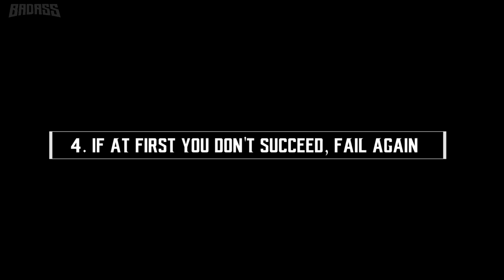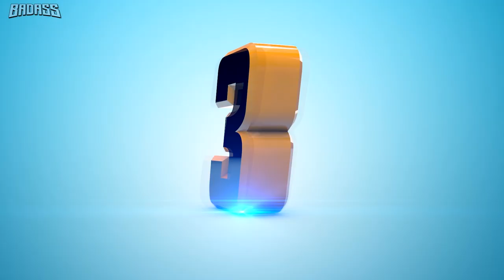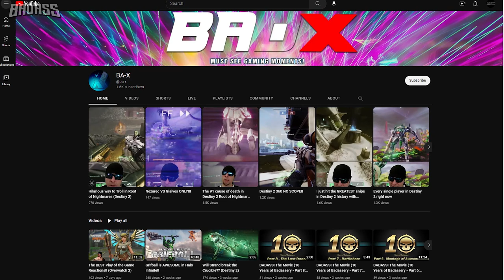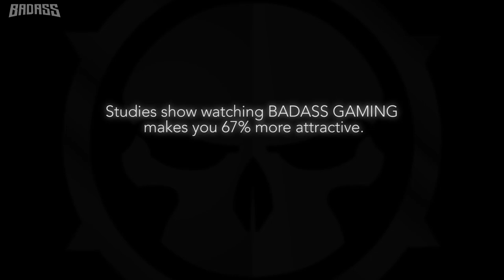Top Ten BEST Superfails In Destiny 2 Lightfall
If you don't watch the  @BADASS GAMING   live streams, you're missing out!! Here's the highlights:
00:00:00 Intro (Honorable Mentions)
00:01:33 #10 Strand + Panic = Superfail
00:01:57 #9 Button Mashing Gone Wrong
00:02:24 #8 Thundercrash = Maximum DPS
00:02:53 #7 A Series of Unfortunate Events
00:03:18 #6 Mutual Assured Destruction
00:03:48 #5 Contest Mode: Superfail
00:04:26 #4 If At First You Don't Succeed, Fail Again
00:06:21 #3 I've Got Caballs Of Steel
00:06:44 #2 The Multiverse Of Superfails
00:07:22 #1 The Moment.

One of the funniest and most entertaining things to see in Destiny 2 is of course, the super fail! With moves so powerful that you're pretty much guaranteed to take out whatever stands in your way, there's nothing better than to see someone find a way to completely mess it up. Super fail!

They say with great power comes great responsibility. But one man's super fail is another man's victory. They also say, don't screw up - but if they didn't, then we wouldn't be able to make this video!

Now with so many great superfails out there, it's almost impossible to narrow it down to just ten, but we did - so make sure you leave a comment and let us know what you think. And If you have a clip you think should be in the top ten, just let us know and our team of dedicated failure experts will analyze the footage.

Now get ready, cuz here are the top ten greatest destiny superfails so far in Destiny 2.

Destiny 2 Witch Queen is here which means more BADASS GAMING funny and hilarious moments like these will be happening on PC, PS4, Ps5, Xbox 1, and Xbox Series X.

Savathûn has gifted her soldiers with the powers of the Light. As the Knight you’ve struck down rises from the dead for the second time, a feeling of betrayal washes over you and you can’t help but wonder: When the Light offers no shelter – no solace – where will you turn?

A twisted wonderland of corruption and splendor, Savathûn’s Throne World plays host to a fragile balance of terrifying power. From the foundation of her glistening palace to the gnarled roots in the swamp, all that she hides can be found here. Seek the truth and learn that in this place, mystery makes its home in both the Darkness and the Light.